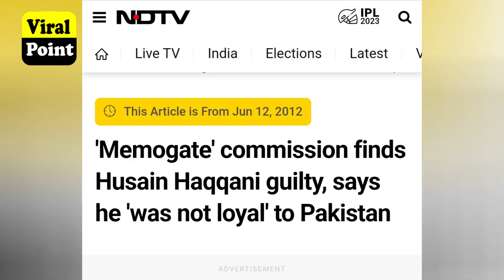Punjab Police Raid On Zaman Park On Imran Khan Birthday Quran Khuwani | Viral Point